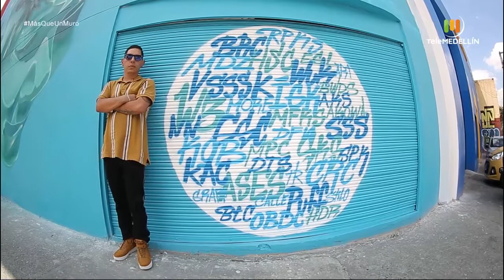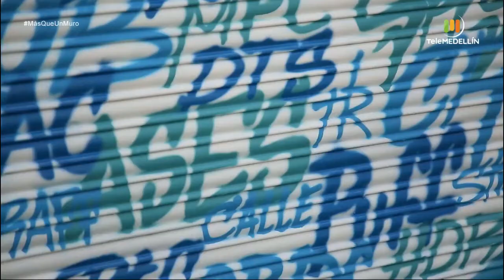Perrograf le hace homenaje a los alfarera [Más que un muro] Telemedellín